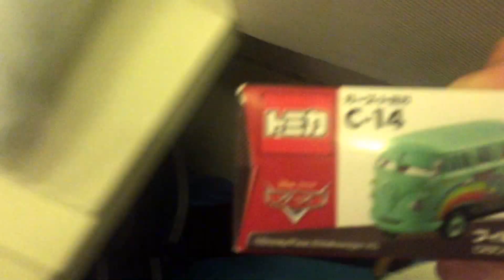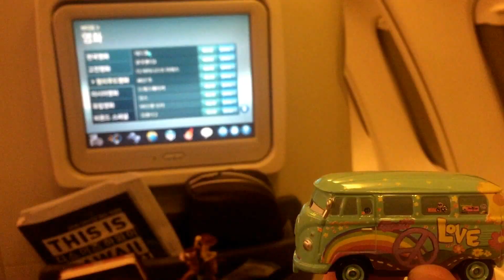디즈니 카 필모어 하와이 가다 토미카 Cars C 14 자동차 장난감 여행가다 Disney Cars goes to Hawaii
-TOY YOUTUBE LIST
파워레인저 다이노포스 Power Rangers Dino Charge & Kamen Riders 재생목록:
Happy Meal Toys OR Bundle Toys Review 해피밀 장난감 또는 끼워주는 장난감 리뷰:

-애니메이션 유튜브 리스트 (Korea Only)
*키즈와이 애니메이션: 변신돌 얍얍! (Yup Yups) | 피클리 (Pikkuli) | 올리브와 라임구조대 (Olive and Rhyme Rescue Crew) | nursery rhymes | kids why 풀버전:
*변신돌 얍얍! (Yup Yups) 모음 풀버전 애니메이션 by 키즈와이
*아기새 피클리 (Pikkuli) HD 풀버전 애니메이션 by 키즈와이
*브루노와 바나나 친구들 Bruno and Banana Bunch (영어 교육 애니메이션)